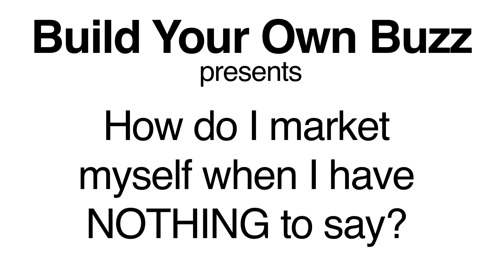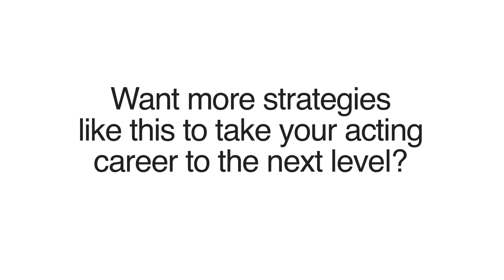Nothing to Say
Get on the list for more free tools and tips.